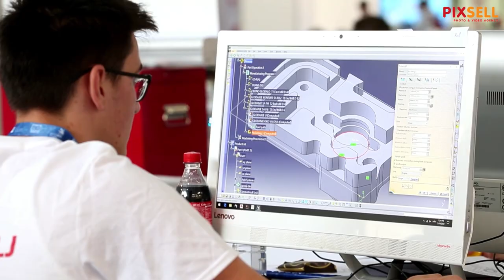WorldSkills Croatia 2022, najveće strukovno natjecanje u ovomu dijelu Europe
WorldSkills Croatia 2022, najveće strukovno natjecanje u ovomu dijelu Europe u organizaciji Agencije za strukovno obrazovanje i obrazovanje odraslih. 360 najboljih učenika strukovnih škola iz cijele Hrvatske natjeće se u više od 40 disciplina.